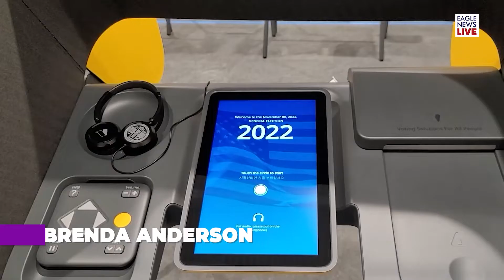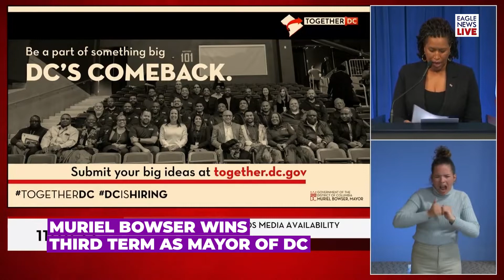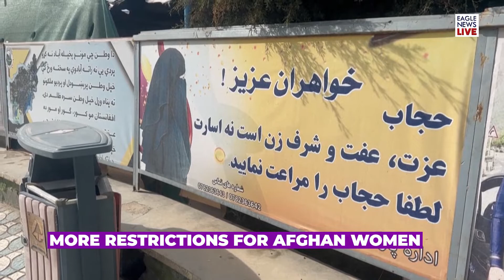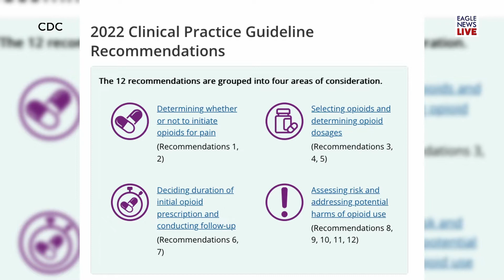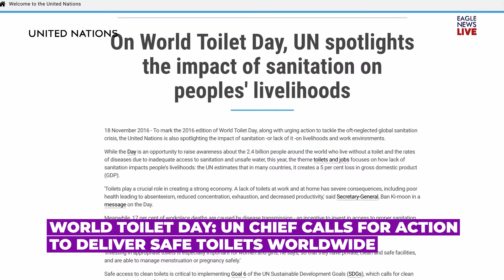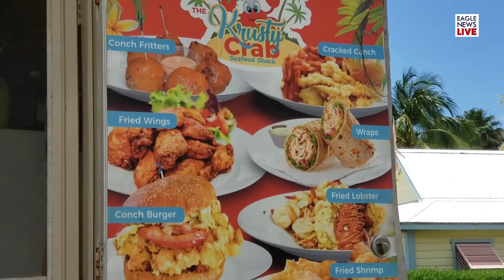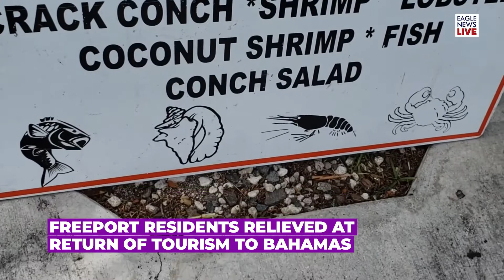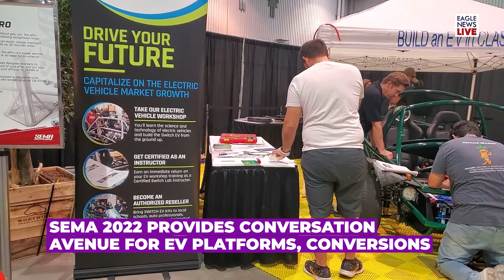Eagle News | November 12, 2022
On this episode:
(00:00) Eagle News | November 12, 2022
(00:20) US Congress Hangs In Balance As Ballot Counting Continues In Key States
(01:30) California Voters Share Expectations From Election Winners
(03:50) Economy, Education And Safety Among Top Concerns For Nevada Voters
(06:05) Maryland Elects First Black Governor
(07:10) Muriel Bowser Wins Third Term As Mayor Of DC

On Correspondent At Large
(09:29) Cement Industry Third Largest Emitter Of C02
(10:15) Nigeria Hospital’s ‘Baby Factory’ Births 8 Per Day
(11:57) More Restrictions For Afghan Women
(12:54) Thousands Scammed With Job Offers In Cambodia
(13:31) Moonscape On Earth Trains Future Lunar Guests

On Health Is Wealth:
(14:50) CDC Updates Guideline For Prescribing Opioids For Pain (16:
(16:27) World Toilet Day: UN Chief Calls For Action To Deliver Safe Toilets Worldwide

On Learning Curve:
(18:16) Education, Transit Workers In Ontario End Protests With Talks Underway

On EBC Sports International:
(20:10) 50,000 Runners Take On New York City Marathon
(22:43) Chess Grandmaster Nigel Short Visits Papua New Guinea

On Adventure Awaits:
(26:54) Freeport Residents Relieved At Return Of Tourism To Bahamas

(32:27) SEMA 2022 Provides Conversation Avenue For EV Platforms, Conversions

(35:22) Sipping Bestsellers At Seattle’s First Vietnamese-Inspired Coffee House

For the Photo of the Week:
(38:10) View Of Sunrise From Mission Point Trail, Granada Hills, California